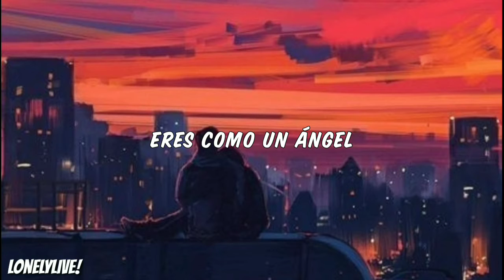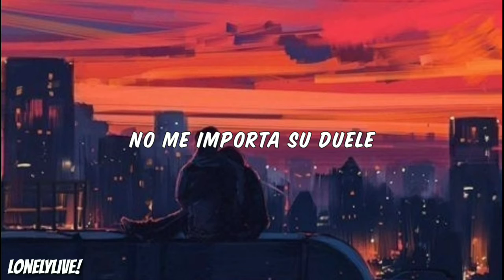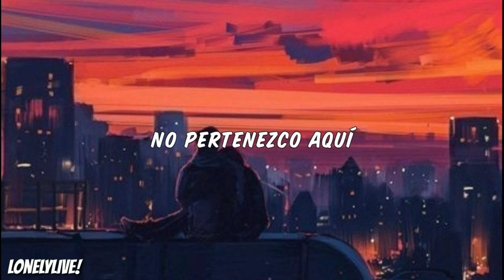Creep - Radiohead | [Letra sub español]